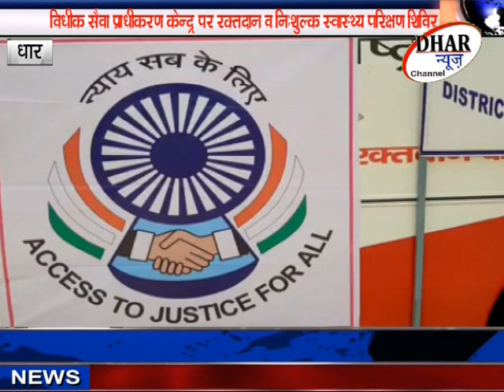जिला विधिक सेवा प्राधिकरण द्वारा न्यायालय परिसर में रक्तदान , निशुल्क स्वास्थ्य परीक्षण शिविर आयोजित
धार - जिला विधिक सेवा प्राधिकरण द्वारा न्यायालय परिसर में रक्तदान एवं निशुल्क स्वास्थ्य परीक्षण शिविर आयोजित , पूरी खबर देखें लोकप्रिय धार न्यूज़ चैनल पर